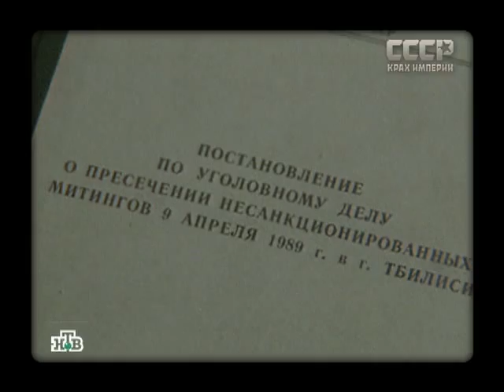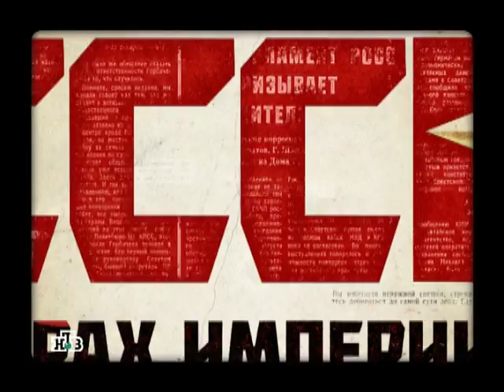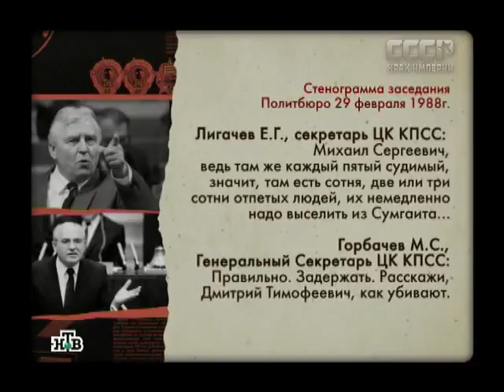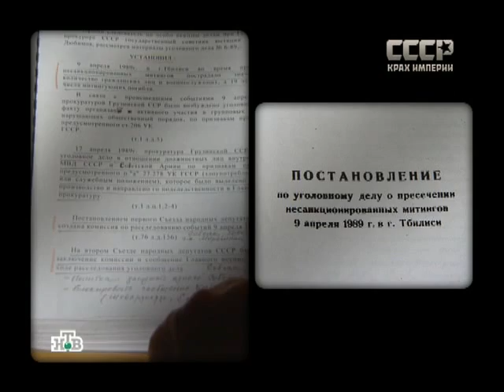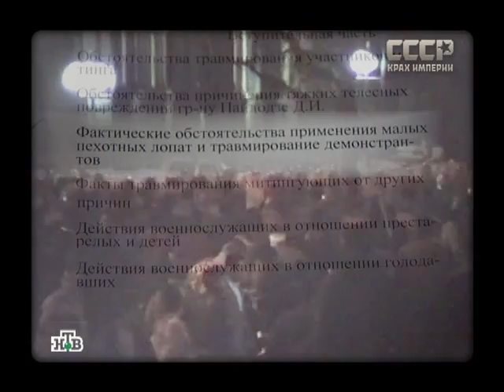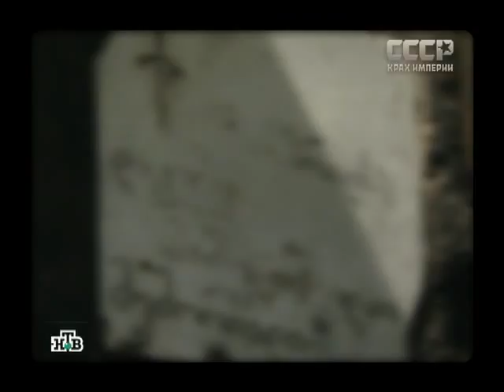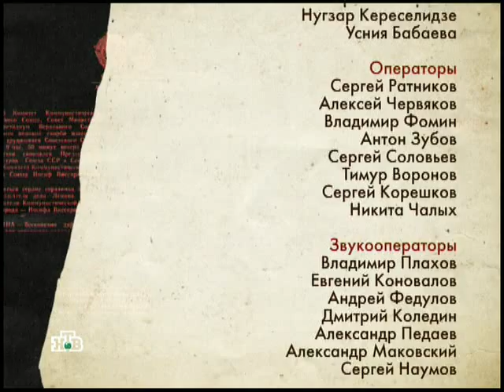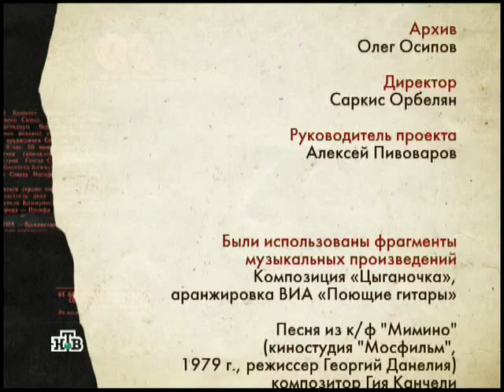СССР. Крах империи. 4 серия: "Первая кровь"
Первая кровь перестройки. Как во время шумной гласности на окраинах страны слова стали отливаться в пули? Как рождался сепаратизм и почему власть в Москве самоустранялась от решения проблем?
Карабах: как все начиналось.
Сумгаит: первые погромы в СССР, какие силы их спровоцировали?
Тайны Тбилиси-89: все знают про саперные лопатки, а как все было на самом деле?
Почему 16 человек, погибших в давке, стали символом для разрушения армии и государства?
Генерал Родионов расскажет, о чем молчал двадцать лет, а бывший руководитель Грузии и противостоявшие ему диссиденты — об истинной подоплеке событий.